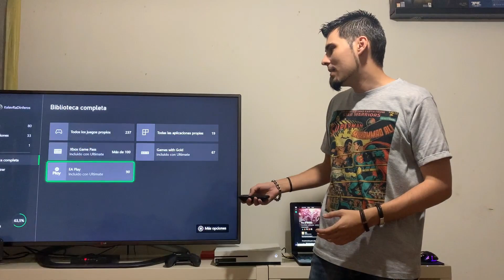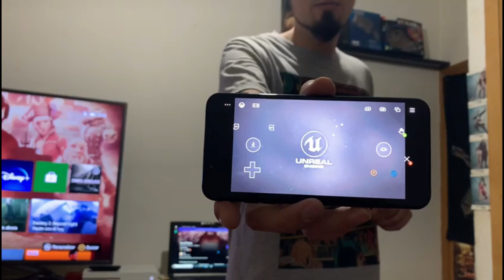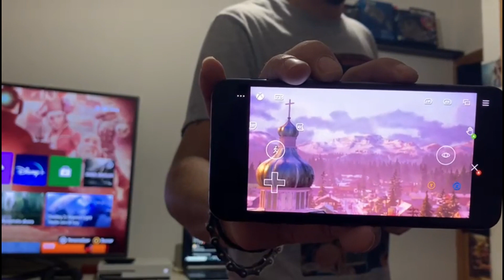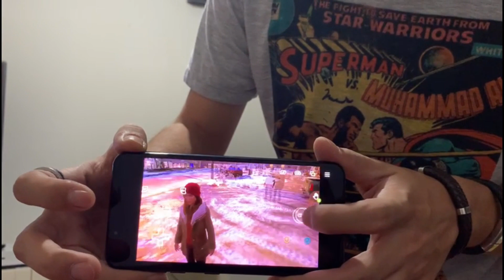!!ESTAS SON ALGUNAS VENTAJAS DEL ECOSISTEMA XBOX!!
Aquí os dejo un vídeo opinión sobre el ecosistema XBOX!, Espero que os guste!

Más OPINIÓN en este mismo canal!

Más NOTICIAS en este mismo canal!

Más GAMEPLAYS en este mismo canal!

Gracias a todos y un saludo!